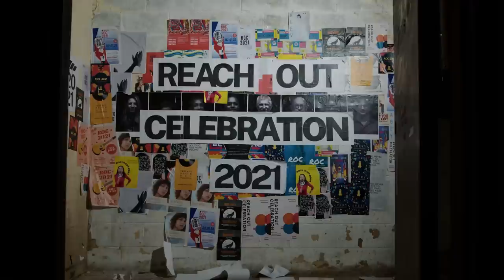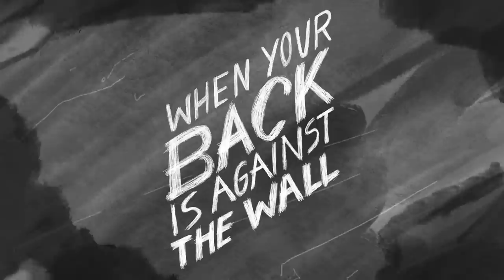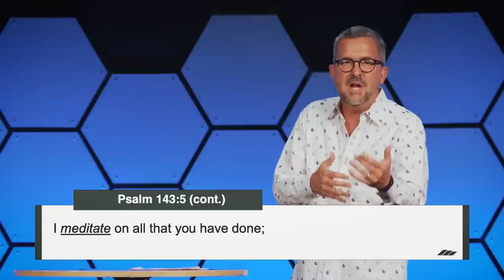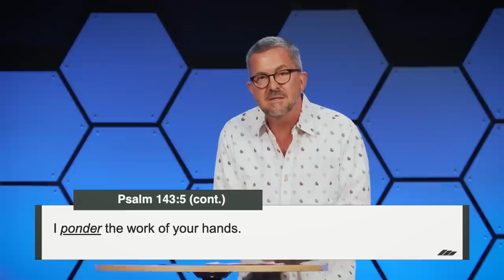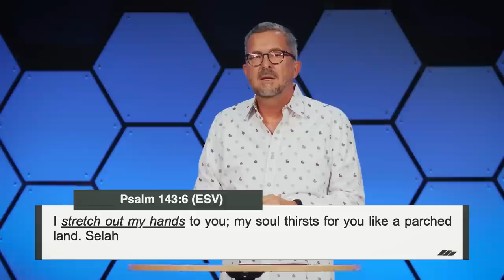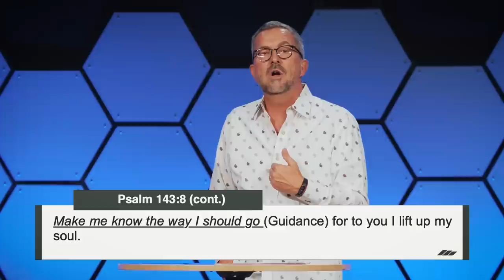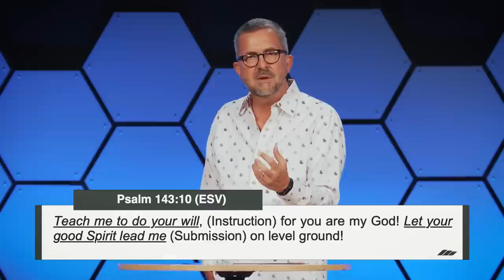When Your Back's Against the Wall | Part 2 | Michael Fletcher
Senior Pastor Michael Fletcher | When Your Back's Against the Wall | Part 2

We all have those moments, those circumstances, those seasons when we feel like everything is set against us. We feel like we don't have the goods; we aren't sure if we can make it. We are convinced that our back is against a wall. All throughout the Psalms, King David expresses those same emotions. In the midst of Psalm 143, he offers 7 prayers for when you need God in a tough spot. Join us for this 7-week series as we discuss meeting God "When Your Back's Against the Wall."